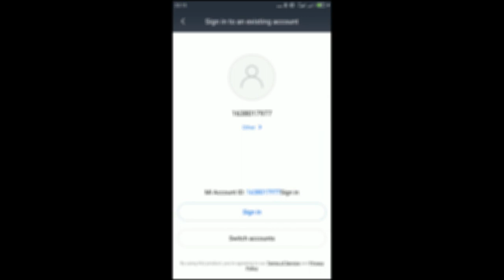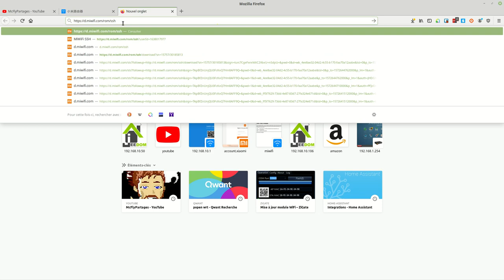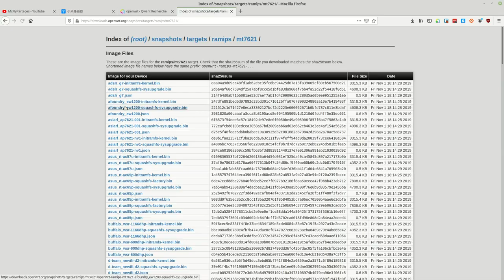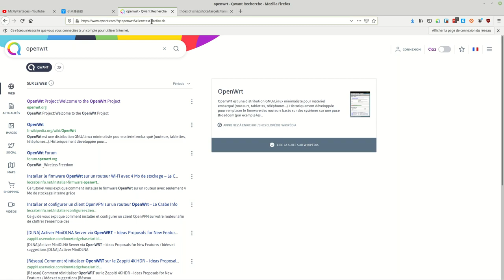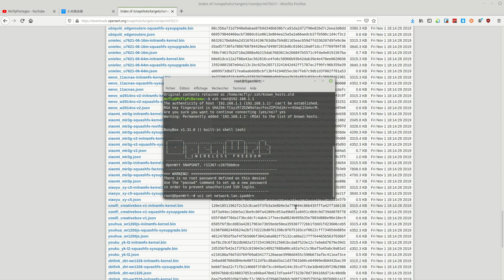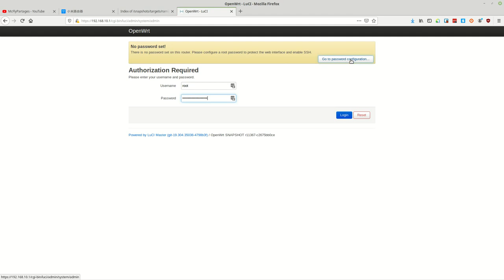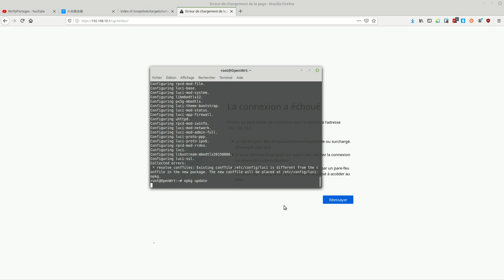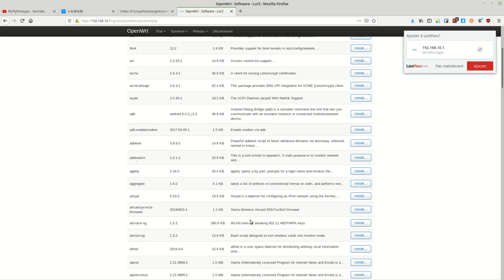Matériels #1 Xiaomi Mi Router sous OpenWRT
Nouvelle Playlist sur le matériels et sa configuration.

Un tuto pour l'installation de OpenWRT sur le routeur Xiaomi Mi Router 3G.

Voici les lignes de commandes et des petites explications en plus.

Pour installer OpenWRT

Il vous faut la clés SSH en fichier (miwifi_ssh.bin les deux fichiers openwrt kernel1.bin et rootfs0.bin et avoir la clés SSH (récupérer en claire sur le site miwifi)

Une fois le firmware Dev installer et la clés SSH récupérer.

Prendre une clés USB en FAT32 et y mettre le fichier miwifi_ssh.bin et les deux fichier openWRT kernel1.bin et rootfs0.bin

laisser qu'une connexion en direct avec votre PC sur le routeur sur un des port Ethernet blanc (LAN pas WAN)

Débrancher le routeur xiaomi, brancher la clef USB puis appuyer sur reset et rebrancher le routeur Xiaomi tout en maintenant enfoncé le bouton reset jusqu’au clignotement de la LED en jaune orange.

Relâcher le bouton reset puis attendre que la LED passe au bleu.

Une fois la LED en bleu vous pouvez vous connecter en SSH a l'adresse du routeur Xiaomi 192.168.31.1.

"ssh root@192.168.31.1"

le mot de passe est le clef SSH.

voila vous êtes connecté au routeur Xiaomi en SSH.

On va installer les fichiers OpenWRT.

ASTUCES : pour ne pas a voir tous a taper vous pouvez commencer a taper puis avec la touche TAB il va vous remplir le reste du nom de dossier ou fichier.

"cd /extdisks/" permet d'aller sur les disques externe
"ls" permet de les lister
"cd /sdaX" ou X est votre numéro de disque externe reconnu
"mtd write openwrt-18.06.4-ramips-mt7621-mir3g-squashfs-kernel1.bin kernel1"
"mtd write openwrt-18.06.4-ramips-mt7621-mir3g-squashfs-rootfs0.bin rootfs0"
"nvram set flag_try_sys1_failed=1"
"nvram commit"
"reboot"

Normalement après le redémarrage vous serez sur OpenWRT votre adresse IP du routeur sera 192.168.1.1

Configuration d'un sous réseau.

Pour pas qu'il y ai de conflit avec ma box opérateur je vais mettre mon réseau OpenWRT sous 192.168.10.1 pour mon routeur Xiaomi (aucun opérateur en France a son réseau en 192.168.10.* c'est soit 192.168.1.* ou 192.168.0.*)

on se connecte en SSH mais cette fois sur 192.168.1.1
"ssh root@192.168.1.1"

"uci set network.lan.ipaddr='192.168.X.1'"
"uci commit" applique les changements
"reboot"

on rebranche le câble de notre box internet sur le port WAN du routeur Xiaomi
On se reconnecte en ssh sur notre nouvelle adresse donc 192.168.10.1 ici

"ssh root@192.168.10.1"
"opkg update" mais les paquets a jour.

Vous êtes maintenant sous OpenWRT.

Super mais elle est ou l'interface pour faire mes réglages ?
Open WRT est un OS en ligne de commande...

Non je rigole.

Installons l'interface en SSL et en FR Monsieur.
"opkg install luci-ssl"
"opkg install luci-i18n-base-fr"
"opkg install luci-i18n-firewall-fr"

Voila c'est en français.

Maintenant connexion depuis votre navigateur préféré a l'adresse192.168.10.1 pour moi.
Il n'y a pas de mot de passe donc login root et mot de passe vide puis cliquer sur connexion.

Allez de suit mettre un mot de passe.

Ajoutons les réseaux wifi maintenant.

Allez dans "réseaux" puis "sans-fil"
au niveau de la ligne "radio0" (Réseau Wifi 2.4G)cliquer sur "ajouter"

dans onglet Configuration général
Mode : Point d’accès
ESSID : nom de votre réseau 'boxwifi par exemple'
réseau : cocher LAN

dans onglet Sécurité des réseaux sans-fil
Chiffrement WPA-PSK/WPA2-PSK Mixed Mode
Clé : votre mot de passe wifi

Sauvegardé

Faites de même dans radio1 (réseau wifi 5G)
Vous pouvez mettre le même nom et mot de passe comme ça vos appareils selectionnent automatiquement le réseau le plus fort.

Puis faites Sauvegarder et Appliqué.

Puis activer maintenant les deux réseaux.
Vous pouvez désinstaller les deux réseau OpenWRT.

Mettre des IP's Statiques.
Allez dans "réseaux" puis "DHCP-DNS"

En bas vous avez Baux Statiques faites Ajouter et remplissez la case Nom (sans espace et accent), Ip, et Adresse MAC minimum.

Pour la domotique si vous voulez désactiver la connexion des appareils en IPv6.
Allez dans "réseaux" puis "Interfaces"

Sur la ligne LAN cliquer sur éditer.
Dans "IPv6 assignent length" mettre Disable puis sauvegarder et applique.
Redémarrer l'interface LAN maintenant.

Voila pour le Moment.